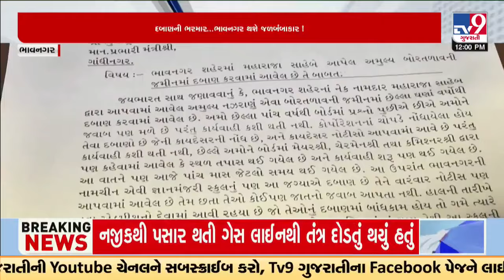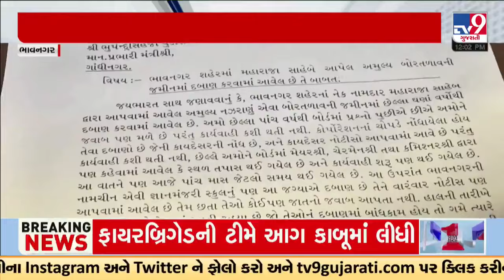More than 300 illegal encroachments identified near Bor Talav | Bhavnagar | Gujarat | TV9Gujarati